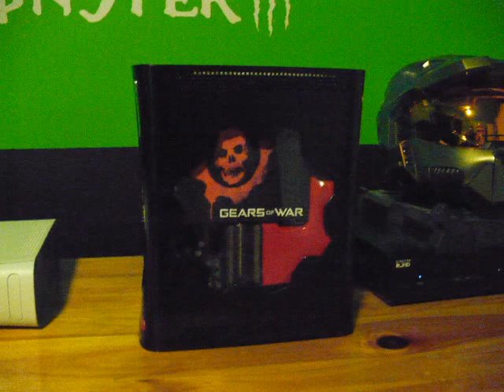Modded Gears Of War xbox360 *For Sale*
This movie has nothing to do about video games halo 2 online xbox 360 kingdom hearts awesome ZOMG OMG wow super mario brothers nintendo wii smash brawl melee link zelda shiek myth legend tactic fishing boat cool nice bitch cat fight ass boob fat monkey sexy paris hilton american idol wrestling random secret level ending sonic incredible ps3 ps2 how to fix asian pride fight ownage owned own3d pwned pwn3d pwnage special move crazy mortal kombat skill mexican carlos mencia samoa shit poop crap WTF yo mama momma jokes diablo 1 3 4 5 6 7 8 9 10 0 lol ROFL money price world of warcraft imp character class final fantasy metal gear solid car toyota iPod mini nano big giant japan china stupid people jk snoop dogg ecw WWE WWF backyard hell nightmare sega saturn 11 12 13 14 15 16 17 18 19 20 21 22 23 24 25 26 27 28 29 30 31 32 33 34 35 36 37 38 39 live stand up comedy no chance pking runescape ultimate showdown 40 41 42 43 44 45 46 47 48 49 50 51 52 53 school skool 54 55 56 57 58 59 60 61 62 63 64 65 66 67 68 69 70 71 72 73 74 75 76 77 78 noob n00b loser win winner stock match ken vs wall megaman speed run ganon ganondorf fairy 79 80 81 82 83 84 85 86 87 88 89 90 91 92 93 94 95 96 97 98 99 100 numbers math suck sucks damn pure real TNA impact raw smackdown sony bill gates microsoft zoom youtube movie preview TV of mac tunes music fall out boy breaking benjamin funny bloopers mishaps barbarian guard shield weapon watch out maybe trick magic card blackjack texas poker chess game checkers sleep dog beagle dude paladin vid rule fire ice wind forest explore where the is matt john james bond never in end song lyric lyrics MTV next mind of mencia carlos bad ball rope snake brown NFL countdown launch MLB NBA and deja vu run diary jane power desk adventure board bored screw around hardcore amazing highlight reel master kung fu fighting sting death emo kid clean dirty title belt world george bush united states deathmatch kill double triple reel big fish tekken ign boom explosion soul pin masta yellow blue purple green red color colors strong muscle anime naruto yugi box boxing family guy FOX flame ninja air element skate tony hawk faint die ha felony murder case crime batman superman ranger chuck norris retard war week month year time beep long ring neck amulet diamond assasin dead solo night csi miami fan club lu bu dynasty warriors honda science art paint mario luigi mansion connect cat kitty call duty german hunt down women child prodigy children sniper rifle shotgun SMG tristram uber baal save farm broke broken arm leg hand nazi nazis democracy iraq debate unit point points spend pretty deuce ace ventura space outer alien aliens area rental gamefly trade merchant suicide jump grenade plasma driver drivers ed new york tall short los angeles L.A. LA scale apple banana kansas asia zip code cheat grand theft auto outtake outtakes laser lasers plasma beam assault rifle ness donkey kong young stop drop roll barrel adam low insane psycho sid metroid smus canada sports sports play top zombie zombies simpsons homer bart run rap rapper cent eminem tips q w e r t y u i o p a s d f g h j k l z x c v b n m throw pass stealth watch bob steve splinter cell dragonball go away xplay